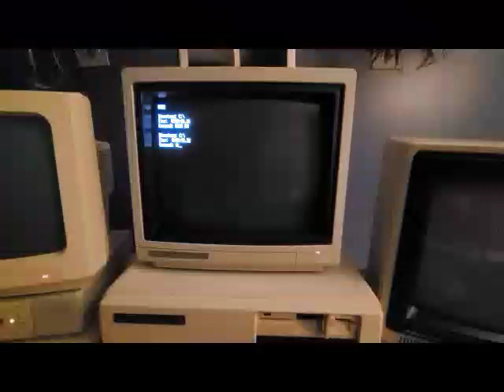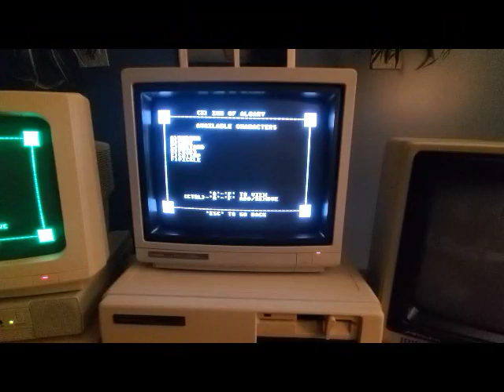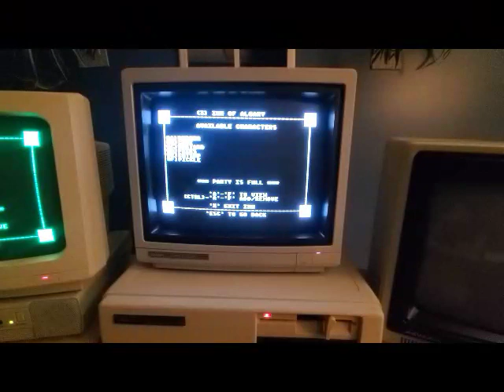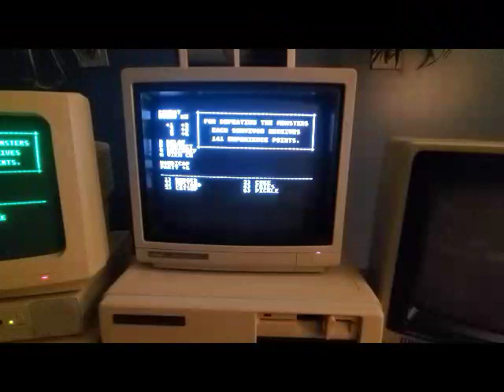Might and Magic 1: Secrets of the Inner Sanctum on a Tandy 1000HD - Richies characters